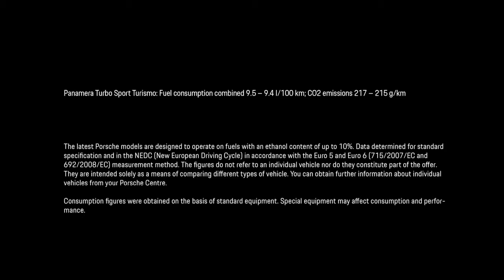2018 NEW Porsche Panamera Turbo Sport Turismo - Commercial TV